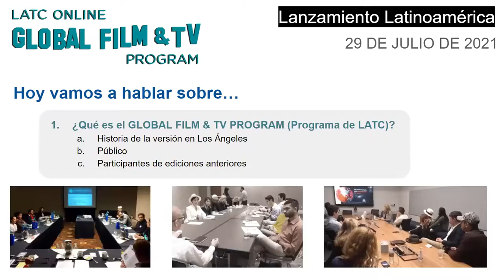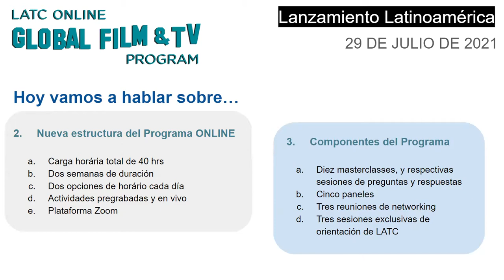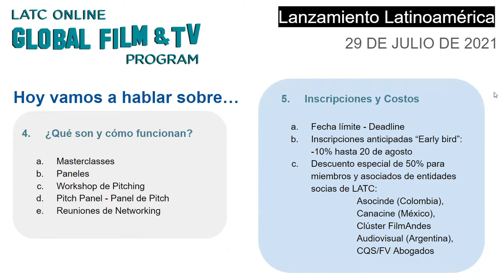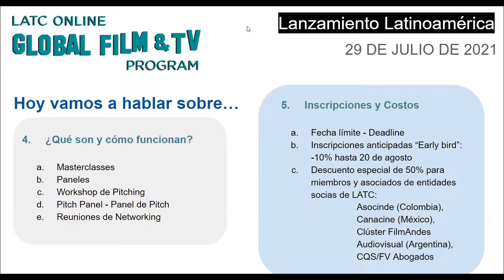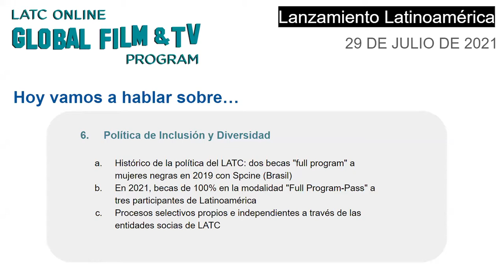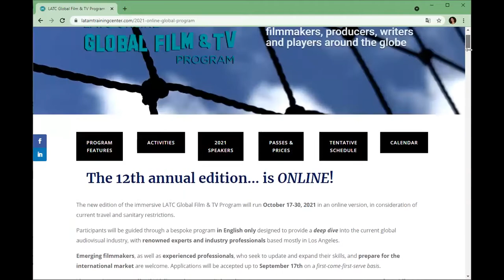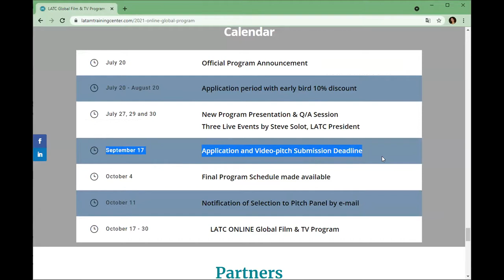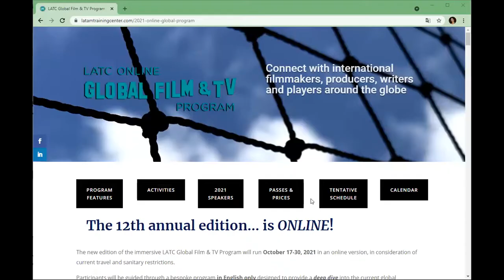LATC Online Global Film & TV Program 2021 - Lanzamiento en español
Evento de lanzamiento de la edición 2021 del LATC Online Global Film & TV Program, que se llevará a cabo del 17 al 30 de octubre.

A lo largo de dos semanas, los participantes tendrán la oportunidad de aprender, intercambiar experiencias y establecer contactos con profesionales renombrados del sector, a través de paneles, clases magistrales, reuniones en línea, entrenamiento de pitching y el Pitch Panel.

El Programa está abierto tanto a cineastas emergentes, como a profesionales experimentados que buscan actualizar y ampliar sus habilidades, además de prepararse para el mercado internacional. Las inscripciones se aceptarán hasta el día 17 de septiembre por orden de llegada.